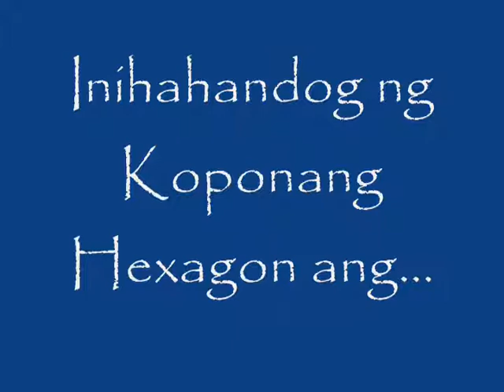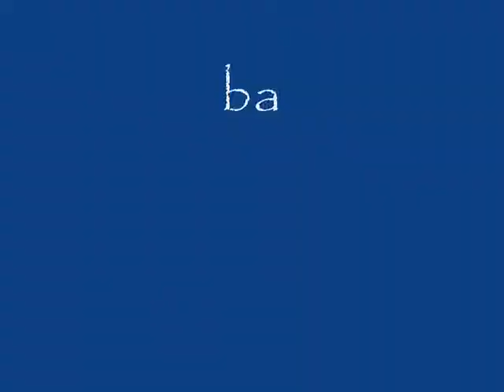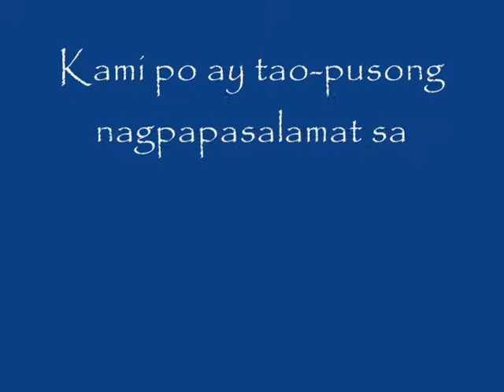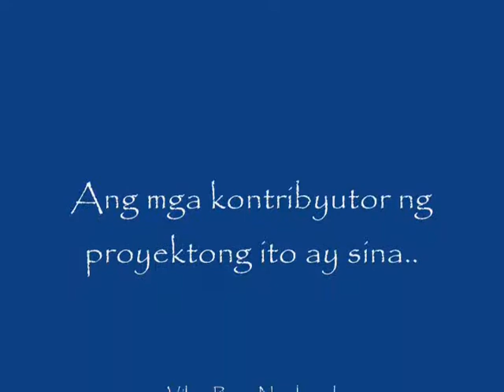Media-Based Cultural Documentation: Paggawa ng Furniture (Baguio City)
Pag-gawa ng furniture
English: Furniture-Making

Asin, Baguio, Benguet